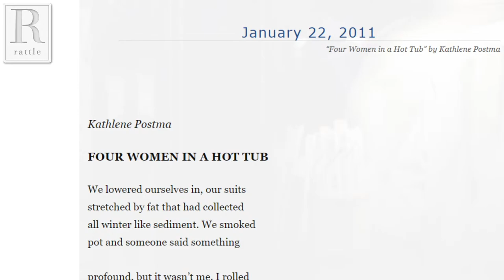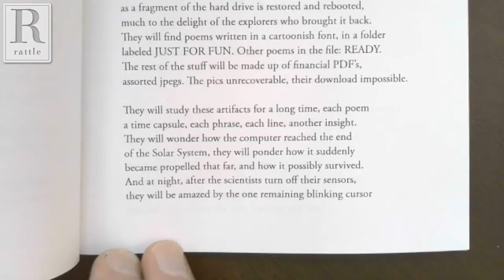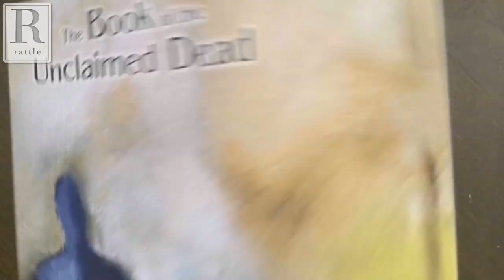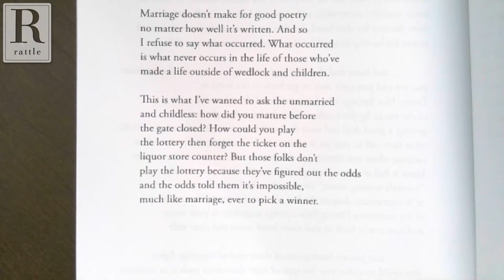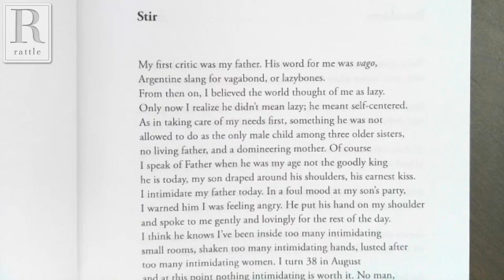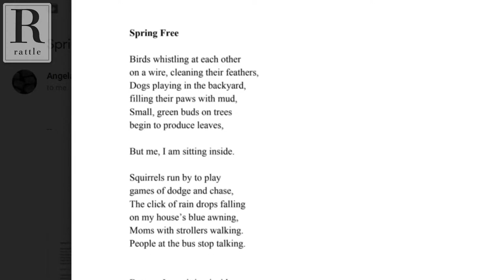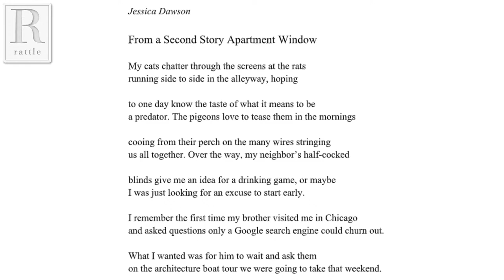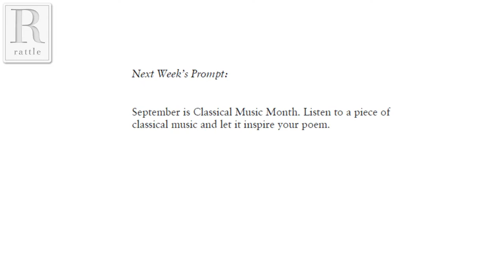Alejandro Escudé | Rattlecast #57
Rattlecast #57 features Alejandro Escudé. Alejandro has appeared often in both Rattle's print issues and Poets Respond, and was interviewed for issue #59.

Alejandro Escudé’s first book of poems, "My Earthbound Eye," was published in September 2013 upon winning the 2012 Sacramento Poetry Center Award. He received a master’s degree in creative writing from UC Davis, where he was taught by such notable poets as Gary Snyder and Sandra McPherson. Alejandro works as an English teacher, having taught in a variety of school systems at the secondary level for over fifteen years. Originally from Córdoba, Argentina, he immigrated to California many years ago at the age of six. A new book, “The Book of the Unclaimed Dead,” published by Main Street Rag Press, is now available on the MSR website. Alejandro is a single dad of two wonderful kids and lives in Los Angeles with his dog, a feisty yet lovable Jack Russell named Jake.

As always, we'll also include live open mic for responses to our weekly prompt. For details on how to participate, either pre-recorded, via Skype, or by phone, go

This Week's Prompt:
Look out your window. Write a poem about what you see.

Next Week's Prompt:
September is Classical Music Month. Listen to a piece of classical music and let it inspire your poem.

The Rattlecast livestreams on YouTube, Facebook, Twitter, and Periscope, then becomes an audio podcast.